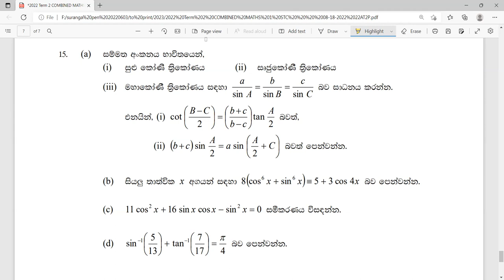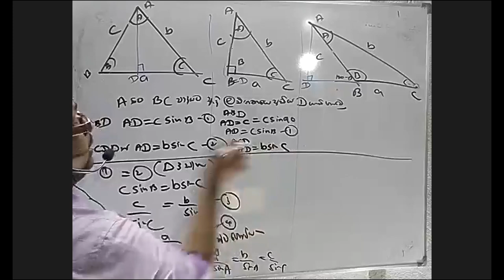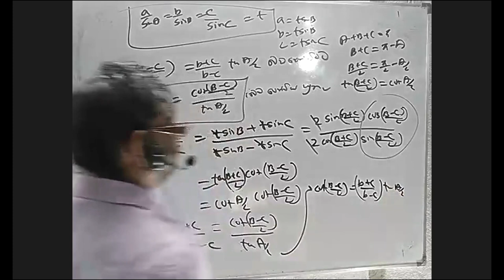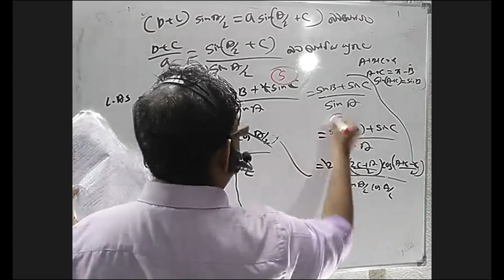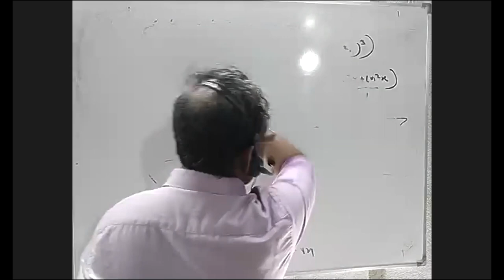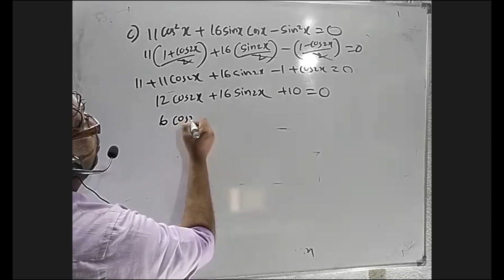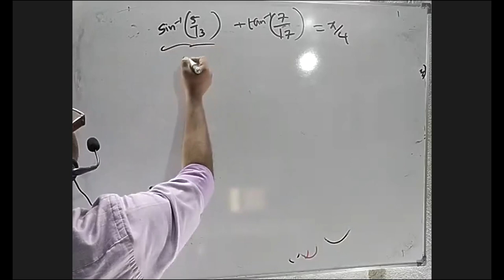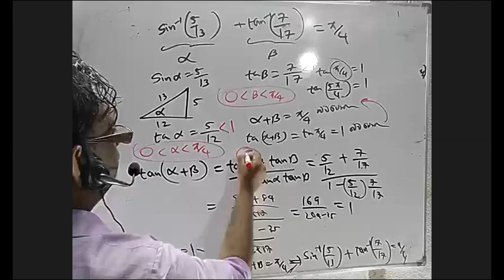STC 2nd term test paper August question 15 discussion 2023 AL SURANGA DELPAGODA